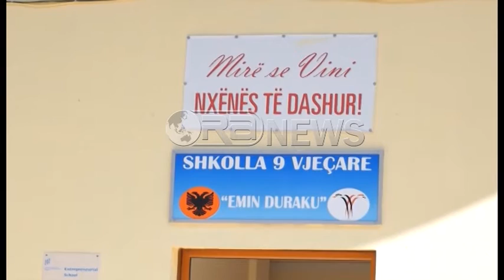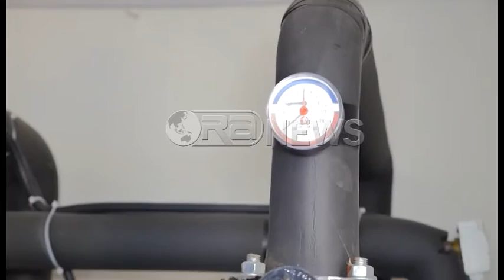Ora News - Rindërtohet palestra e shkollës 9-vjeçare “Emin Duraku”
Me nisjen e sezonit të ri arsimor, nxënësit e shkollës “Emin Duraku” do të kenë gati palestrën e re dhe një sistem funksional ngrohjeje.